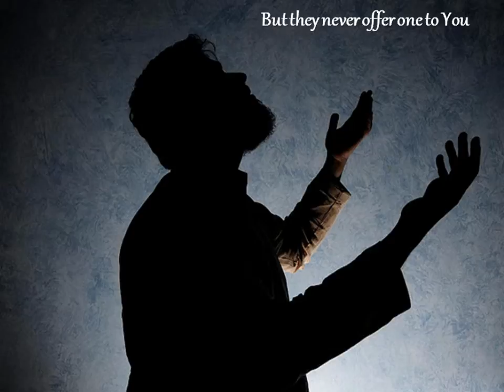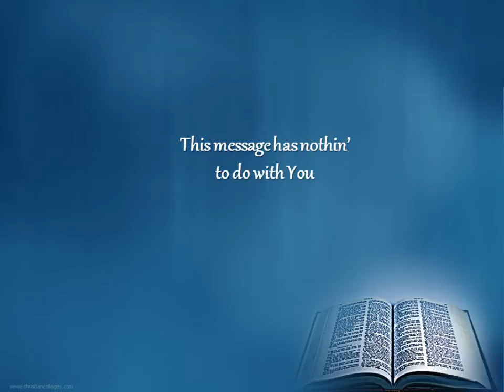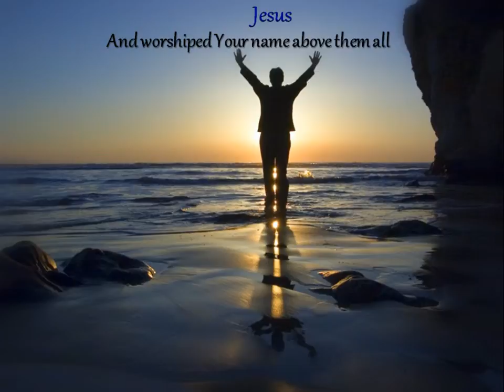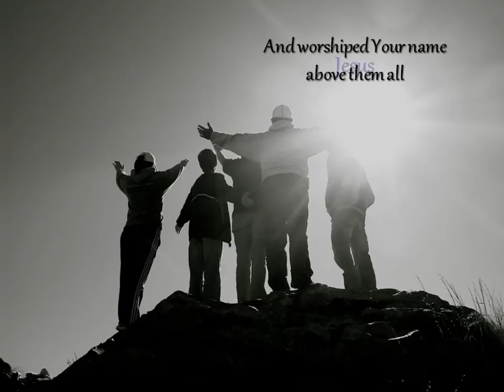Adria Thompson - Simpler Days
I ran across this song when Adria invited me to be a YouTube friend. This song was featured on her channel and I asked her if I could make my own video for it, and she said OK. The song speaks of simplicity, and thus the music is very simple and sparse, which adds to the beauty.  Adria has such a smooth and silky voice, and she sings with such ease. She's a natural.

The song talks about how people have tended to lose their focus as the years have come and gone. There are so many things these days to distract us from what's important, worshiping God. But through it all, Adria's song cries out "Hallelujah!"